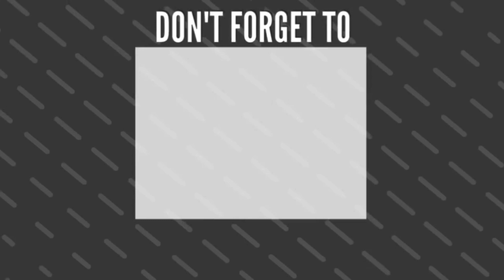Villa Murah Pemandangan Full Sunset | Review Alinson Sunset Hill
Tonton videonya sampai habis, jangan ada yang di skip yaa ^_^

villa ini berlokasi di daerah puncak tugu utara,
alamat lengkap bisa klik link 🔗 di bawah yaa :

Semoga bermanfaat.

Terima kasih ^-^